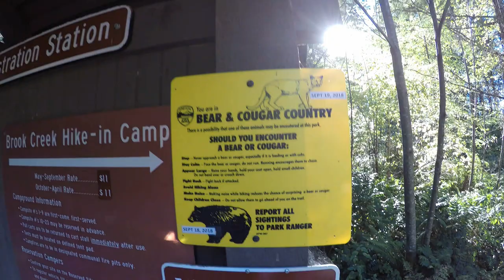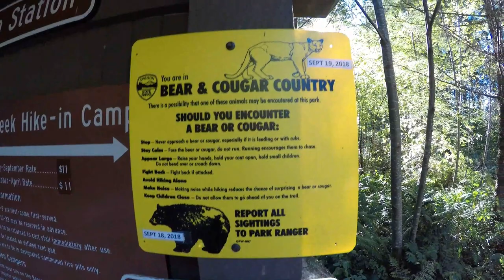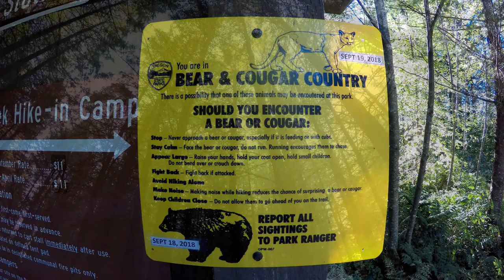BOBCAT sighting! LL Stubb Stewart State Park - 4K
While hiking through LL Stubb Stewart State park at dusk I spotted this bobcat!!! Managed to get some pretty decent shots of him/her by setting up the tripod and keeping my distance. The park is home to both bobcats and cougars (mountain lions) as well as bears. I took extreme caution and set up the camera at a time that the cat was not visible. I wanted to get some good shots of the animal without disturbing it too much.

For this video I chose not to add music for the pure enjoyment of listening to the environment the bobcat lives in. Enjoy!

-Dabai